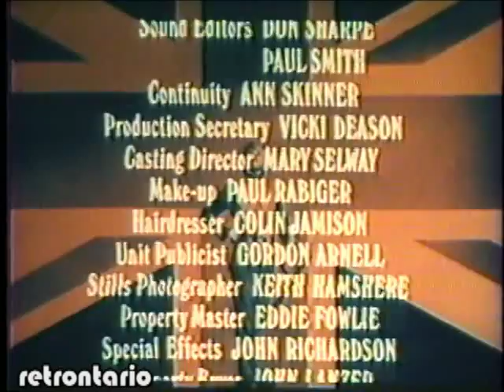CityTV Toronto's Movie Channel 1986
Great to finally hear "The Voice" say "Toronto's Movie Channel" as that was what CITYTV used in a lot of print material at the time (and as if anyone else could even front on that title...)